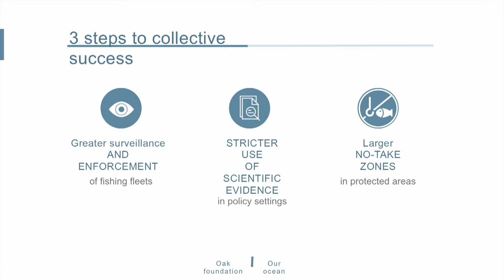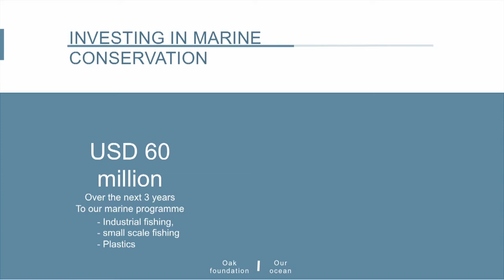Ted Waitt Speaks at Ocean 2017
The US State Department Our Ocean conference in 2016 focused on key ocean issues of our time – marine protected areas, sustainable fisheries, marine pollution, and climate-related impacts on our oceans.
Moderator: Mr. Keith Tuffley CEO and Managing Partner, The B -Team.
Panelists: Ms. Anisa Kamadoli Costa, Chairman and President, Tiffany & Co. Foundation; Dr. Kristian Parker; Vice-Chair of the Board of Trustees, Oak Foundation; Mr. Ted Waitt Chairman, Waitt Foundation; Ms. Julie Packard Trustee, David and Lucile Packard Foundation; and, Mr. Rob Walton Director, The Walton Family Foundation.